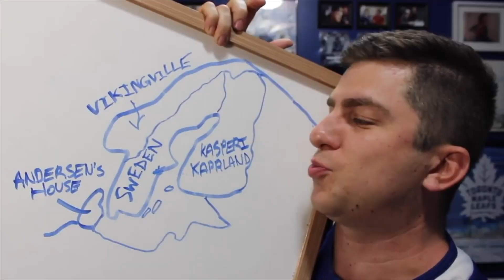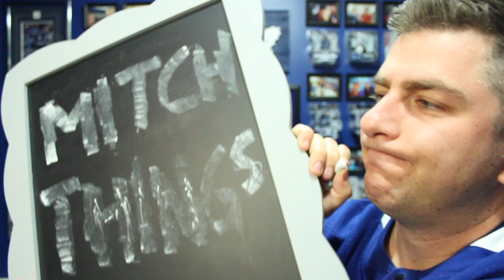LFR13 - Game 2 - Ugh - Tor 4, CBJ 1